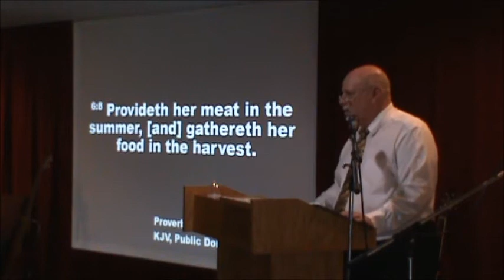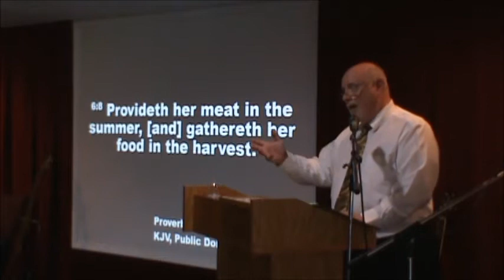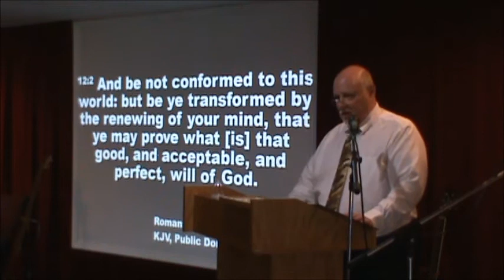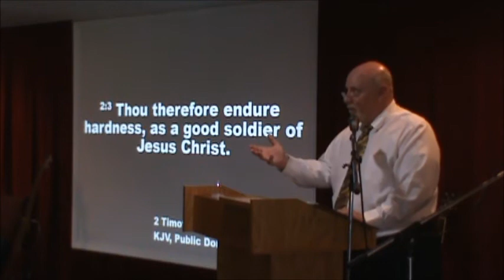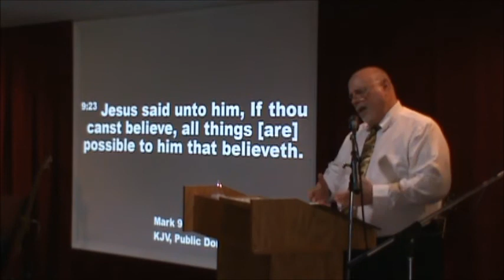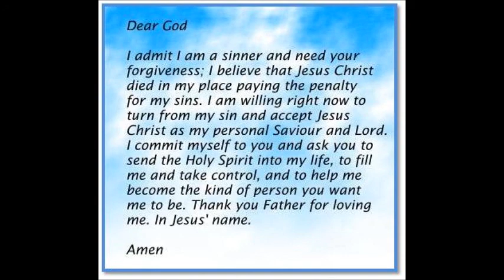Consider the Coyote - New Hope Christian Church - May 31 2020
The entire world is going through major changes. The virus crisis, economic systems hanging in the balance, rioting in the streets, moral degradation, natural disasters, etc.; Things are changing and may not return to anything we consider "normal".
We cannot fear change. We must adapt, be courageous, and never give up. Look to the Lord, pray like never before, and give God the glory for what we know is coming...Our King!